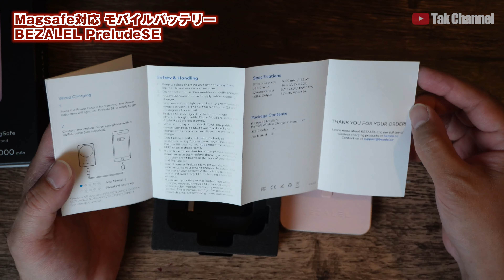MagSafe対応モバイルバッテリー BEZALEL「Prelude SE」がマジでいい！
MagSafe対応でコンパクトで有線でも無線でも対応。
さらにスタンドにもなるモバイルバッテリーって最高です。
で、日本語説明書もついてきます！

↓↓ご注文はこちら↓↓
【4-in-1ワイヤレスモバイルバッテリー「BEZALEL Prelude SE」】

ゲームチャンネル開設

【撮影機材】
カメラ
SONY α7C：
SONY VLOGCAM ZV-E10：

レンズ
SONY SEL20F18G：
SONY SEL2860：
TAMRON 20mm F2.8 Di III OSD M1:2：

音声録音
Sennheiser ショートショットガン型マイクロホン MKE600